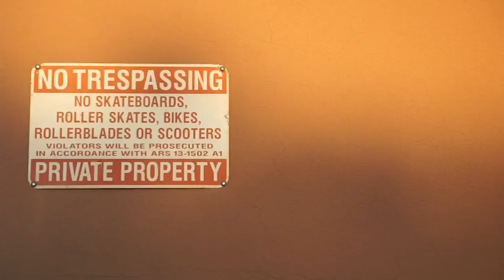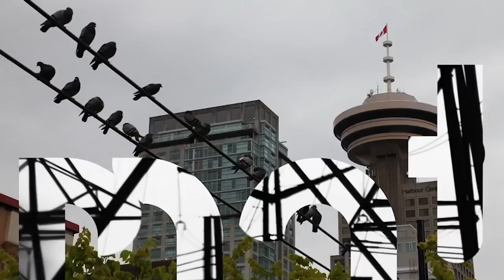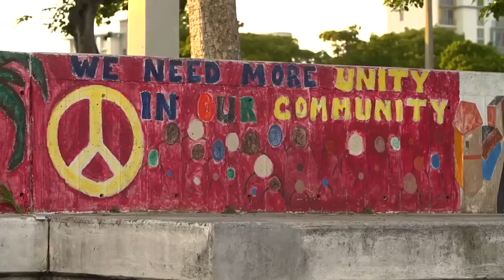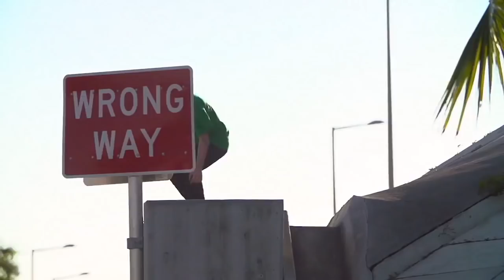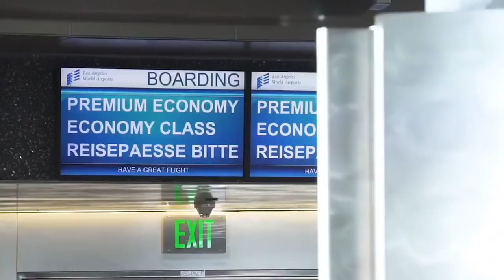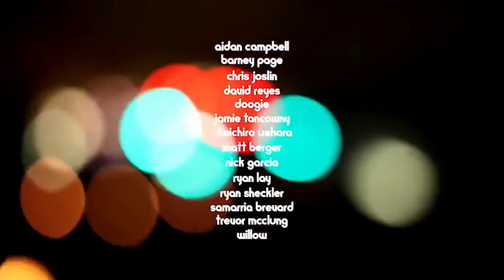Etnies - Album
Building off 30 years of dedication to skateboarding, etnies is proud to present ‘Album’, the first full length video production since the iconic ‘High 5’ in 1995. From the creativity of Nick Garcia and Ryan Lay to the raw power of Chris Joslin and Ryan Sheckler, the etnies team brings a unique collection of divers skateboarding talent. Spanning three years of traveling including five continents, the etnies team has been scouting for new and unique terrain to document their most innovative and inspiring skateboarding to date through the lens of Mike Manzoori.
Aidan Campbell
Barney Page
Chris Joslin
David Reyes
Doogie
Jamie Tancowny
Koichiro Uehara
Matt Berger
Nick Garcia
Ryan Lay
Ryan Sheckler
Samarria Brevard
Trevor McClung
Willow